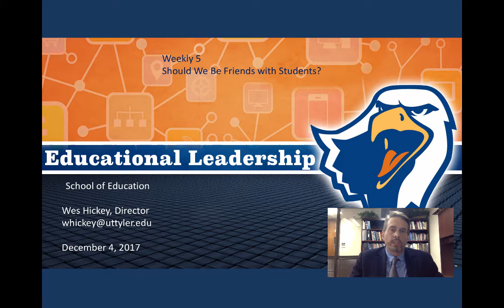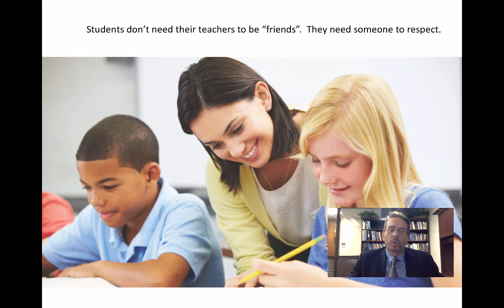Weekly 5 #94 - Should We be Friends with Students